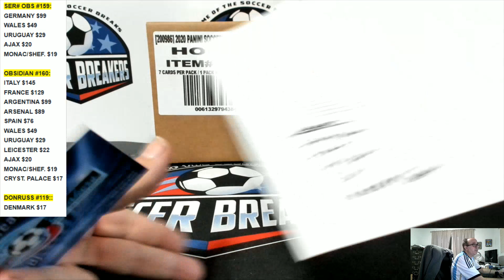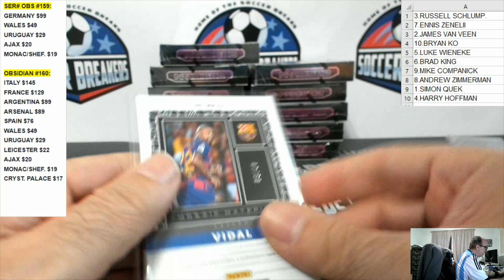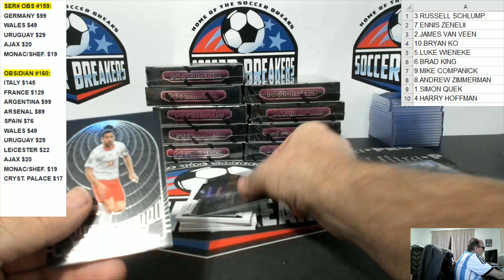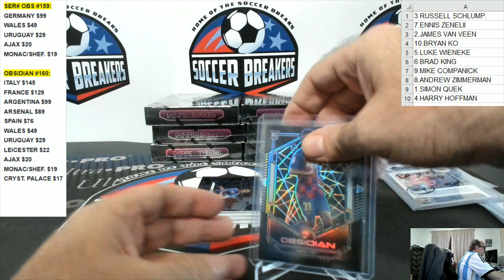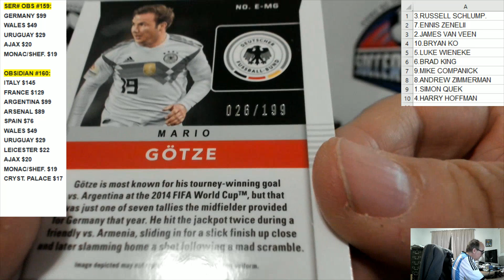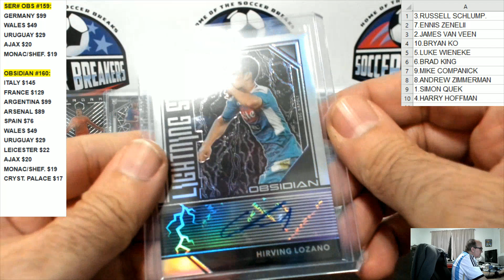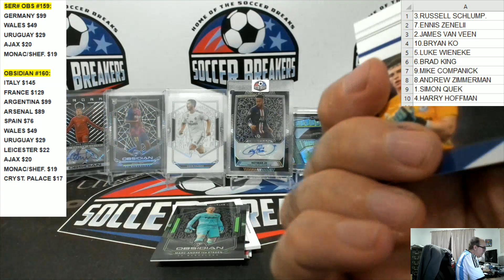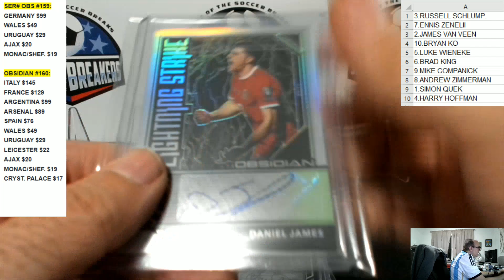2019-20 PANINI OBSIDIAN SOCCER 12 BOX PICK YOUR TEAM PYT HOBBY CASE BREAK #159 (SOCCER BREAKERS FC)